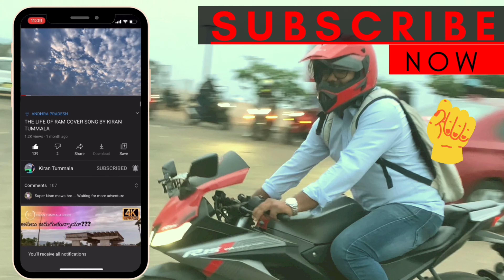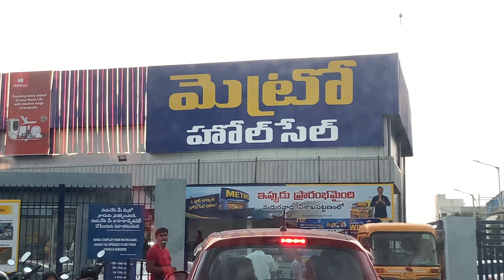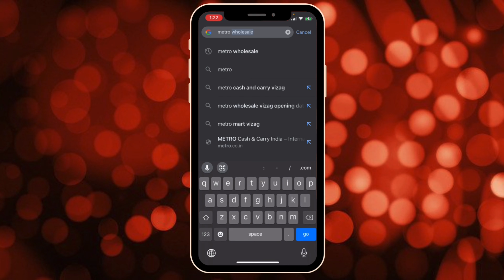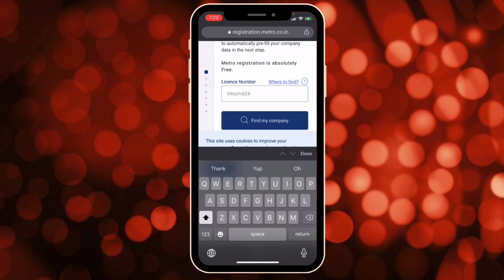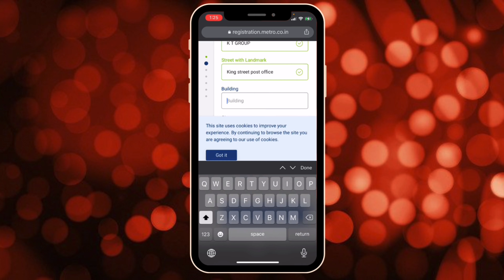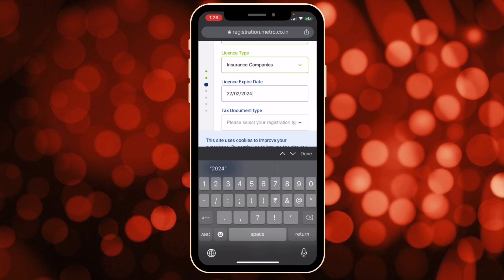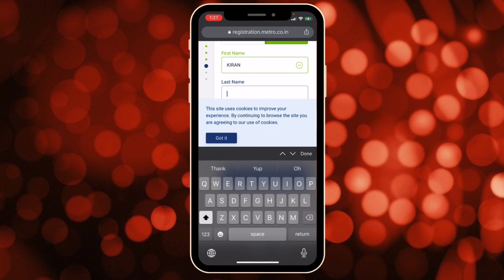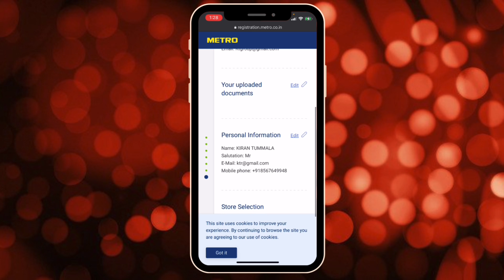METRO WHOLESALE VIZAG NEW OPENING | MARIKAVALASA | MADURAWADA | VISAKHAPATNAM | VLOG | KIRAN TUMMALA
KIRAN TUMMALA

Hello Friend
Hope Everyone is fine..
Today's vlog is about METRO WHOLESHALE

ABOUT METRO WHOLE SALE
METRO is a leading international specialist in wholesale and food retail which operates in 34 countries and employs more than 97,000 people worldwide. In financial year 2019/20, METRO generated sales of €25.6 billion. METRO Cash & Carry is the wholesale division of METRO. The company provides custom solutions to meet the regional and international needs of its wholesale and retail customers

CASH AND CARRY CONCEPT
Cash and Carry wholesale is primarily defined by its customer base and the unique business model. This means, registered business customers visit a Cash & Carry outlet, select their own purchases and carry these back themselves instead of placing orders with multiple vendors. Every day at METRO outlets across the world, more than our employees serve business customers with a wide assortment of up to 50,000 food and non-food products, available under one roof at wholesale prices.

METRO CASH AND CARRY INDIA

METRO Cash & Carry entered the Indian market in 2003. The company currently operates 29 wholesale distribution centers under the brand METRO Wholesale including six in Bangalore, four in Hyderabad, two each in Mumbai and Delhi, and one each in Kolkata, Jaipur, Jalandhar, Zirakpur, Amritsar, Vijayawada, Ahmedabad, Surat, Indore, Lucknow, Meerut, Nashik, Ghaziabad, Tumakuru and Visakhapatnam.
METRO Cash & Carry India’s core customers include small retailers and kirana stores, hotels, restaurants and caterers (HoReCa), corporates, SMEs, all types of offices, companies and institutions, as well as self-employed professionals. Only business customers are allowed to purchase at METRO, all of them duly registered and provided with a customer registration card. With considerable international expertise and a nuanced understanding of the Indian market honed over the past ten years, METRO Cash & Carry India is well positioned to cater to the specific needs of all these customer segments.

HOW TO GET METRO CARD, OFFER IN METRO VISAKHAPATNAM

YOURS
KIRAN TUMMALA

మెట్రో మొత్తం అమ్మకం గురించి
మెట్రో అనేది హోల్‌సేల్ మరియు ఫుడ్ రిటైల్‌లో ప్రముఖ అంతర్జాతీయ స్పెషలిస్ట్, ఇది 34 దేశాలలో పనిచేస్తుంది మరియు ప్రపంచవ్యాప్తంగా 97,000 మందికి పైగా పనిచేస్తోంది. 2019/20 ఆర్థిక సంవత్సరంలో, మెట్రో € 25.6 బిలియన్ అమ్మకాలను సృష్టించింది. మెట్రో క్యాష్ & క్యారీ అనేది మెట్రో యొక్క టోకు విభాగం. కంపెనీ తన టోకు మరియు రిటైల్ కస్టమర్ల ప్రాంతీయ మరియు అంతర్జాతీయ అవసరాలను తీర్చడానికి అనుకూల పరిష్కారాలను అందిస్తుంది

క్యాష్ మరియు క్యారీ కాన్సెప్ట్
క్యాష్ అండ్ క్యారీ హోల్‌సేల్ ప్రధానంగా దాని కస్టమర్ బేస్ మరియు ప్రత్యేకమైన బిజినెస్ మోడల్ ద్వారా నిర్వచించబడింది. దీని అర్థం, రిజిస్టర్డ్ బిజినెస్ కస్టమర్‌లు క్యాష్ & క్యారీ అవుట్‌లెట్‌ని సందర్శించి, తమ స్వంత కొనుగోళ్లను ఎంచుకుని, బహుళ విక్రేతలతో ఆర్డర్‌లు ఇవ్వడానికి బదులుగా వాటిని తిరిగి తీసుకువెళ్లండి. ప్రపంచవ్యాప్తంగా ఉన్న మెట్రో అవుట్‌లెట్‌లలో ప్రతిరోజూ, మా ఉద్యోగుల కంటే ఎక్కువ మంది వ్యాపార కస్టమర్‌లకు 50,000 వరకు ఆహారం మరియు ఆహారేతర ఉత్పత్తుల హోల్‌సేల్ ధరల వద్ద ఒకే తాటిపై లభిస్తాయి.

మెట్రో క్యాష్ మరియు క్యారీ ఇండియా

2003 లో మెట్రో క్యాష్ & క్యారీ ఇండియన్ మార్కెట్లోకి ప్రవేశించింది. కంపెనీ ప్రస్తుతం మెట్రో హోల్‌సేల్ బ్రాండ్‌లో 29 హోల్‌సేల్ డిస్ట్రిబ్యూషన్ సెంటర్లను బెంగుళూరులో ఆరు, హైదరాబాద్‌లో నాలుగు, ముంబై, ఢిల్లీలో రెండు, కోల్‌కతా, జైపూర్, జలంధర్‌లో ఒక్కోటి నిర్వహిస్తోంది. జిరక్ పూర్, అమృత్ సర్, విజయవాడ, అహ్మదాబాద్, సూరత్, ఇండోర్, లక్నో, మీరట్, నాసిక్, ఘజియాబాద్, తుమకూరు మరియు విశాఖపట్నం.
మెట్రో క్యాష్ & క్యారీ ఇండియా యొక్క ప్రధాన కస్టమర్లలో చిన్న రిటైలర్లు మరియు కిరానా స్టోర్లు, హోటళ్లు, రెస్టారెంట్లు మరియు క్యాటరర్స్ (హోరేకా), కార్పొరేట్‌లు, SME లు, అన్ని రకాల కార్యాలయాలు, కంపెనీలు మరియు సంస్థలు, అలాగే స్వయం ఉపాధి నిపుణులు ఉన్నారు. వ్యాపార వినియోగదారులు మాత్రమే METRO లో కొనుగోలు చేయడానికి అనుమతించబడతారు, వారందరూ సక్రమంగా నమోదు చేసుకుని కస్టమర్ రిజిస్ట్రేషన్ కార్డుతో అందించబడతారు. గత పది సంవత్సరాలలో గణనీయమైన అంతర్జాతీయ నైపుణ్యం మరియు భారతీయ మార్కెట్‌పై సూక్ష్మ అవగాహనతో, మెట్రో క్యాష్ & క్యారీ ఇండియా ఈ కస్టమర్ విభాగాలన్నింటి యొక్క నిర్దిష్ట అవసరాలను తీర్చడానికి బాగా ఉంది.
మెట్రో క్యాష్ & క్యారీ ఇండియా పండ్లు & కూరగాయలు,

మీ
కిరణ్ తుమ్మల